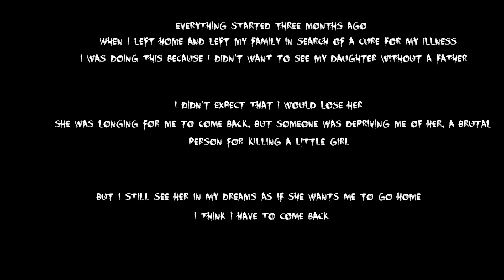Without Fears (Horror Game) - No Commentary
The story revolves around a father who returns home after news of the death of his daughter, but he still sees her in his dreams, This is what makes him want to return to his old home, where he discovers strange things happening there.